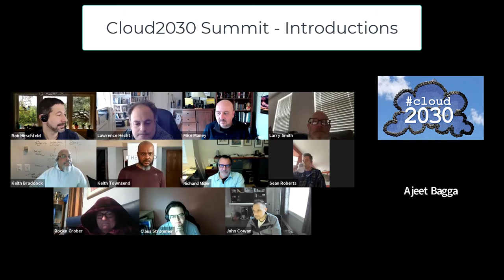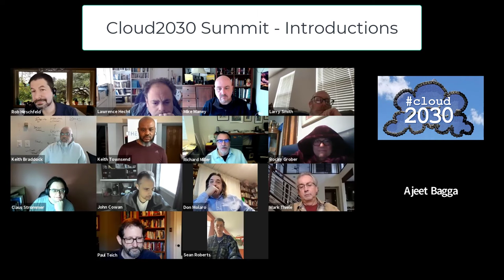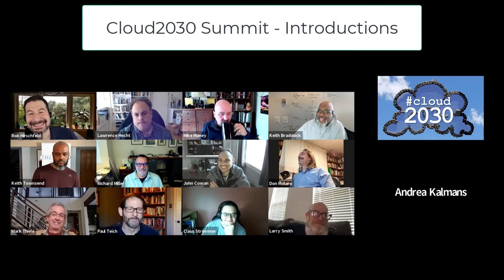Attendee Introductions [Cloud 2030 Summit Intros]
Introductions section for Cloud2030 Summit.

This is a very good session to learn the backgrounds of all the speakers of the other Cloud2030 sessions.